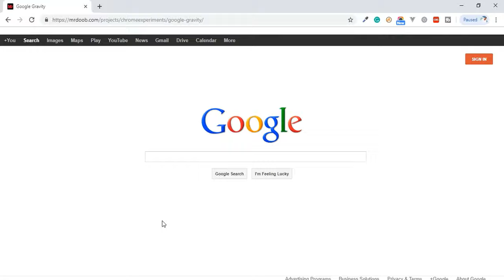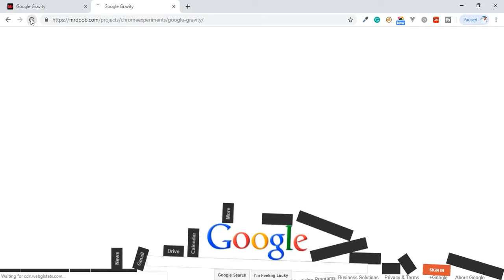Google Broken Down Fun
It's a prank video or you can tell it's a fun video. Google search page has broken down fun. It's a technical prank video.